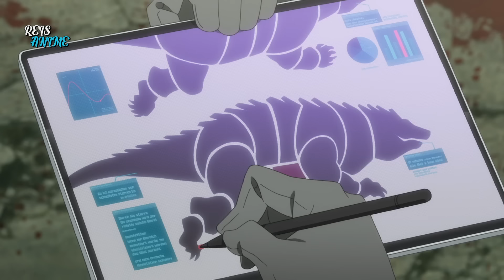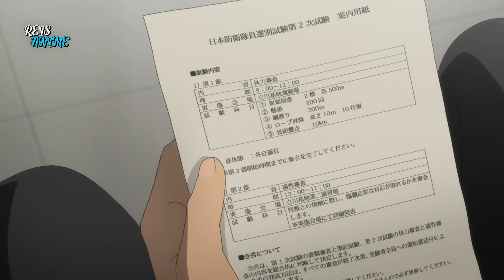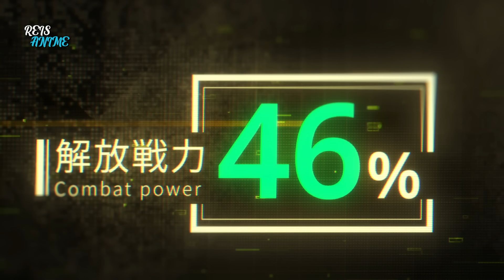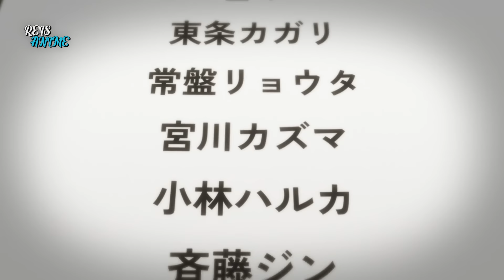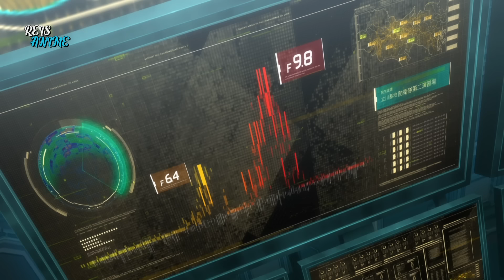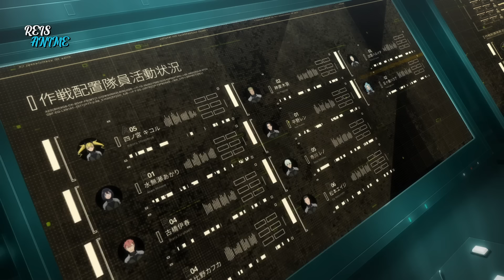Herói Falido Vira Um Monstro Após Parasita Entrar Nele Mas Ele Esconde Isso - 7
Em um mundo aterrorizado pelos temidos Kaiju, assim como todo o território nacional, a grande cidade de Yokohama é protegida pela Força de Defesa do Japão, e assim que um combatente recebe a ordem de prosseguir com sua missão, uma criatura gigantesca surge debaixo d'água pra atacar uma ponte.

00:00 - Deixa o like  o/
00:15 - Parte 1
10:08 - Parte 2
19:27 - Parte 3
29:47 - Parte 4
39:50 - Parte 5
50:19 - Parte 6
01:00:29 - Parte 7